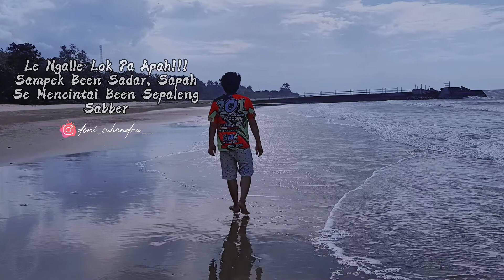story wa sedih😔